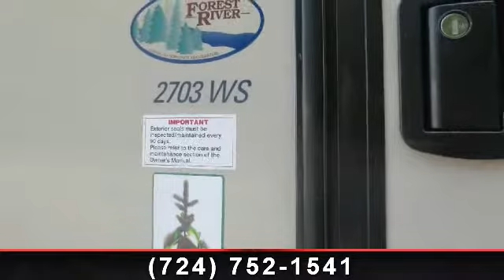2014 Forest River Rockwood Ultra Lite - Clem's RV and Trail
For Sale in: Free Delivery, !!

 Enjoy a great variety of activities when you travel with this 2014 Forest River Rockwood Signature Ultra Lite. You\'ll be delighted with the three slide outs and the awnings along with the pass-through storage compartment. This 2703WS model has tinted safety glass windows and a attachable outside grill that makes cookouts a breeze. You\'ll enjoy the convenience of rear entertainment with all the comforts of home. , HICKORY WOOD\r\nKENSINGTON INTERIOR\r\nEMERALD EDITION\r\nCOLORED GLASSS\r\nBONDED WINDOWS\r\nSLAM LATCH DOOR\r\nSOLID SURFACE COUNTERTOPS\r\nSTEP LIGHT\r\nPOWER TONGUE JACK\r\n4 POWER STABILIZER JACKS\r\nRAISED PANEL REFRIGERATOR\r\nTINTED SAFETY GLASS\r\nGAS OVEN\r\nMICROWAVE\r\nPOWER AWNING\r\nOUTSIDE SPEAKERS\r\nLARGE ASSIST GRAB HANDLE\r\nDAY/NIGHT SHADES\r\nREAR LADDER\r\nALUMINUM WHEELS\r\nWATER PURIFIER\r\nMUCH MUCH MORE!!